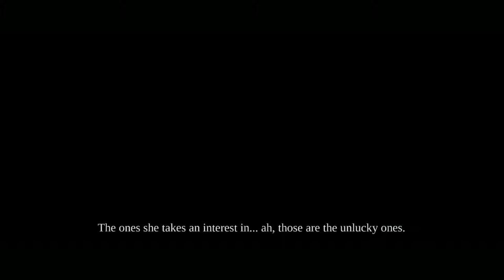Let's Play: Darksiders - Warmastered Edition - Part: 23 [PC][HD] 1080p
After a short journey back to Samuel, War returns the heart of the Stygian to him.

Samuel just needs one more heart...

The heart of a spider queen. And I do hate spiders, I really do...
So, I hope you do not have arachnophobia, or this episode (and the upcoming ones) might going be hard to watch...